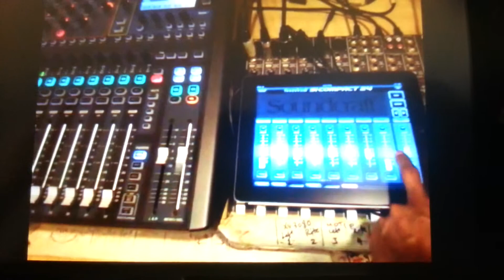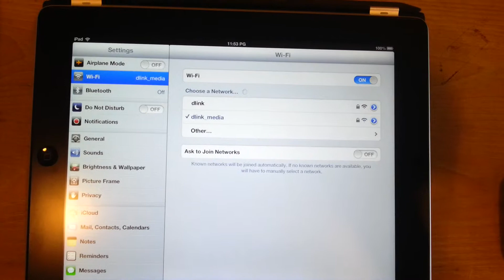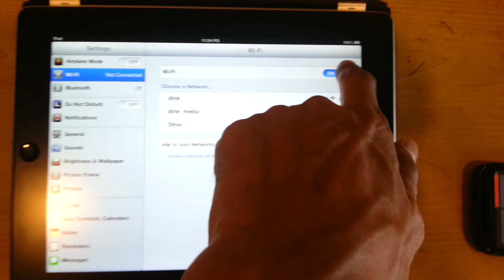Upgrade from iOS 5.1.1 to 6.0 & connection problem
Using iPad3 to remotely controll my Soundcraft Si Compact 24 digital mixer. When it was iOS 5.1.1, the iPad worked flawlessly with the DLink DIR825 router. Upgrade to 6.0 & problem with the router!